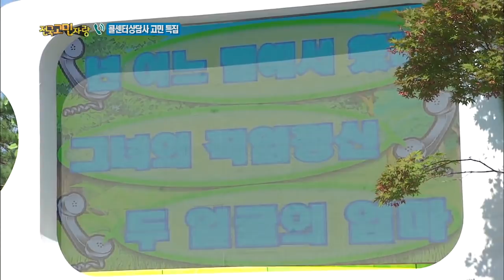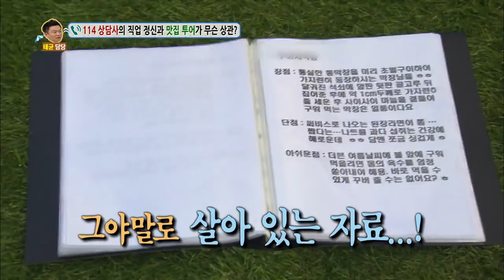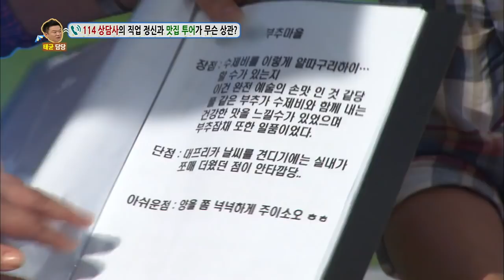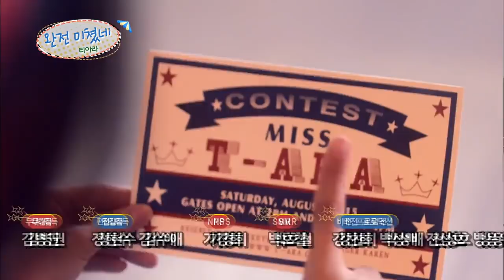Hello Counselor - C.A.P, Chunji, Niel Ricky & more! (2015.09.14)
- Ep.240: A directory service operator is suffering because a co-worker has too strong of a professional spirit. A manager is suffering because of a junior employee. A 6th grader is concerned because of her mom who is an operator. Her friends think her mom has a pretty voice and envy her, but she's not friendly to her family. Operators are always waiting to help. It's the call center operators' special!